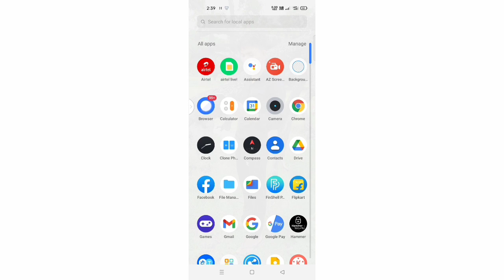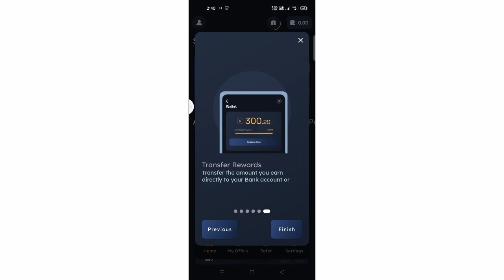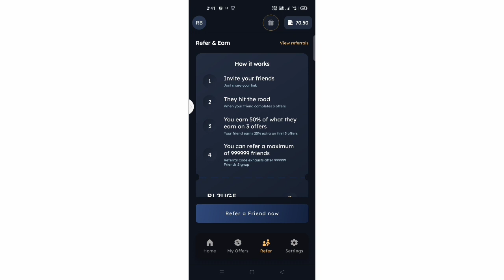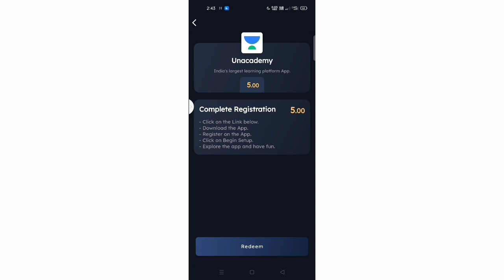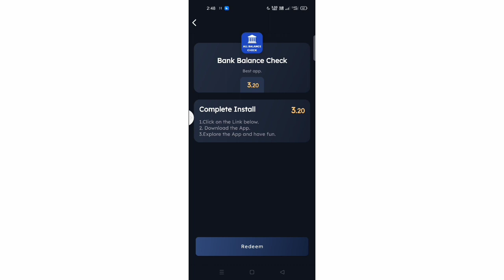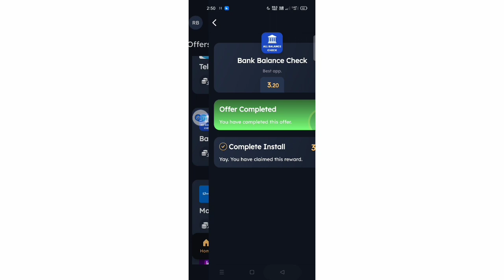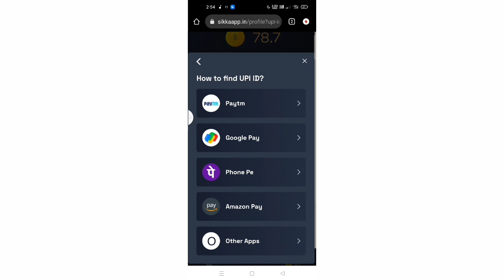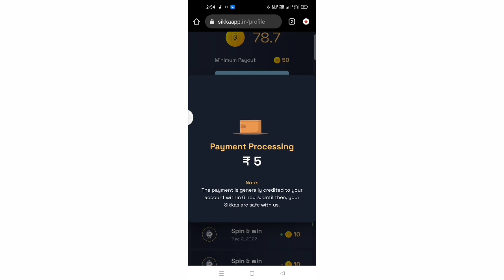Sikka App Se ₹215/-🤑 तूरंत कमाओ सही तरीके से !! earn money / earning app today | sikka app full use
Refer Code :- RL2UGE